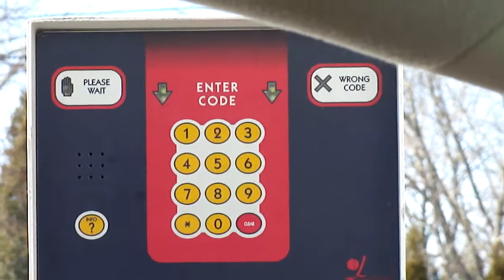Car wash 8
About to go in...nice facilities